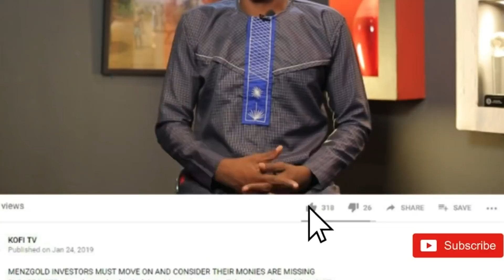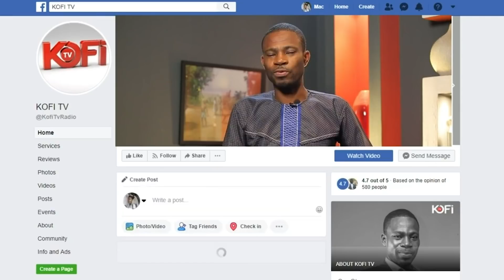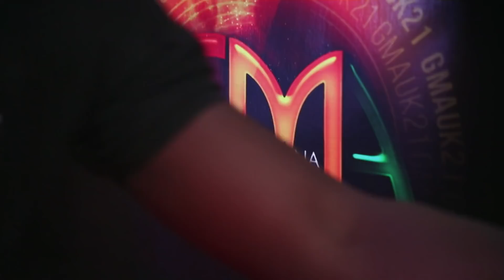I have lost alot of good people because of social media beefs-Mzbel